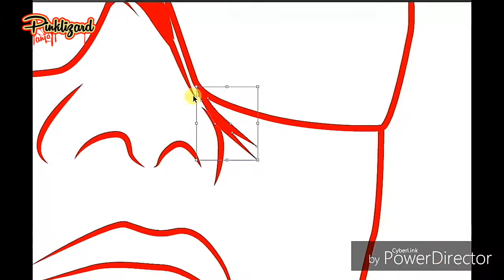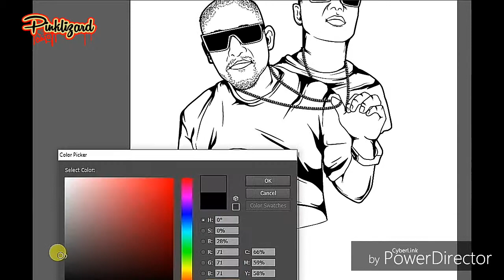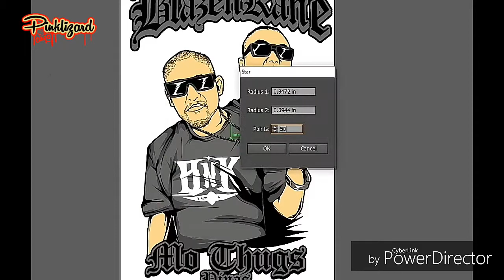blaze n kane